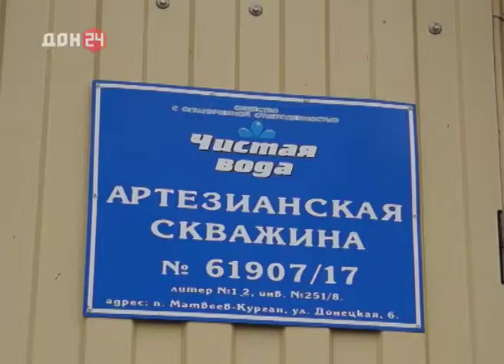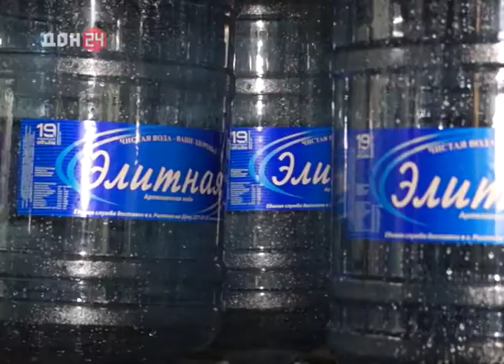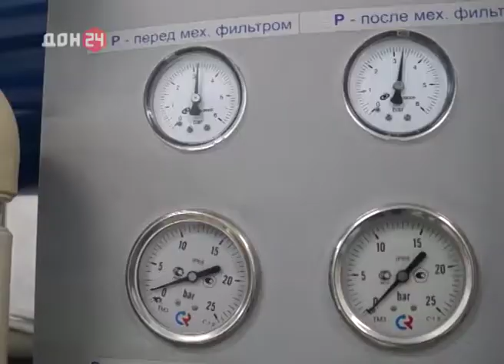Производим-на-Дону 13.12.2017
Производство "Чистая вода". Матвеево-Курганск